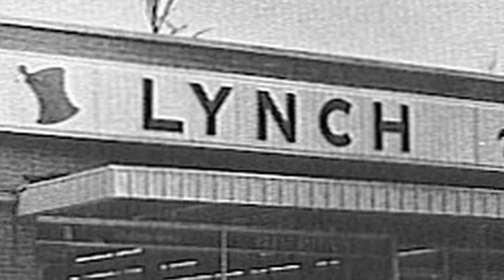October 7th Clemson Historic Picture Of The Day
The Tiger Pregame Show